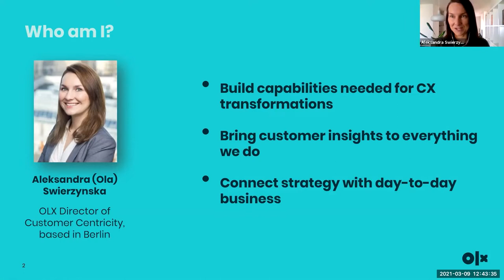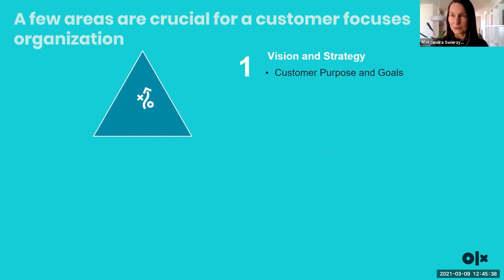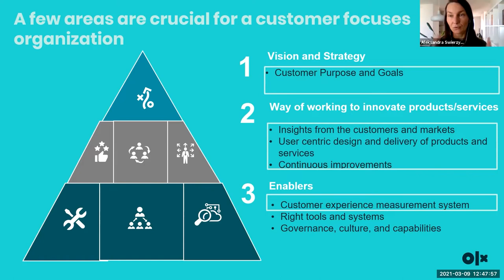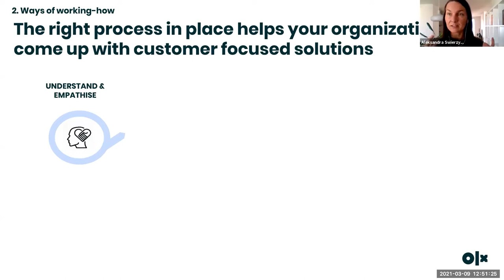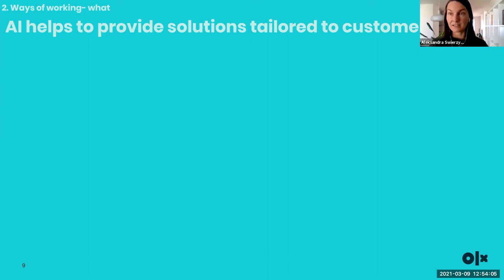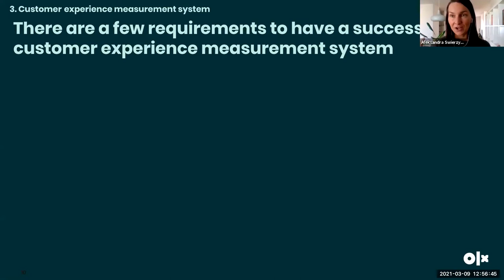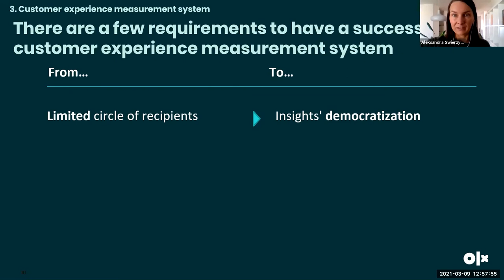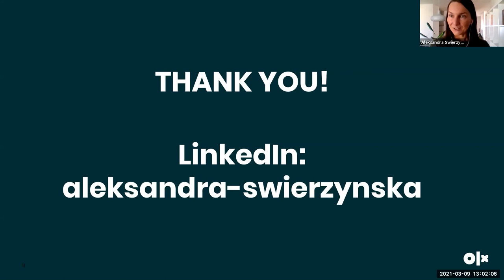Core Principles for Building a Successful Customer Centric Organization.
Core Principles for Building a Successful Customer Centric Organization is a keynote delivered by Aleksandra Swierzynska ( Director Customer Experience, OLX Group ) at World CX Summit - India 2021.

About World CX Summit

World CX Summit is a thought-leadership-driven, business-focused, global series of events that takes place in strategic locations across the world.

As a part of the world tour, this India edition is virtually gathering pre-qualified CX leaders, Marketers & tech experts under one roof to discuss how the latest technologies and customer insights can be combined to change CX as we know it.

The summit will also host a combination of insightful sessions, keynotes, case studies and panel discussions sure to deliver actionable insights that attendees can apply to their Customer Experience strategies.